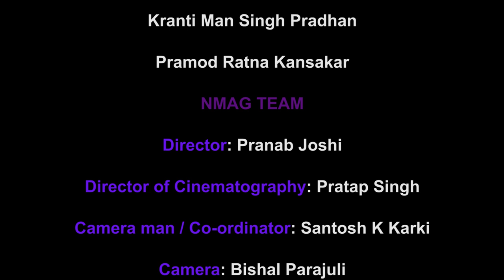Miss Nepal 2018 Talent Round Shrinkhala Khatiwada